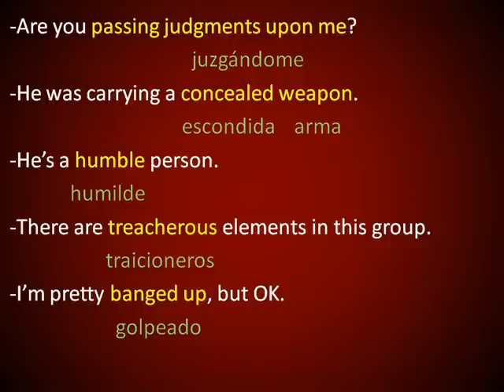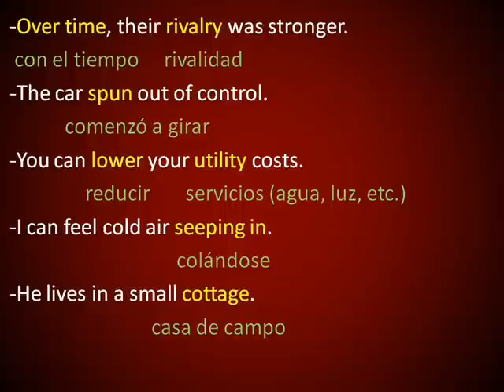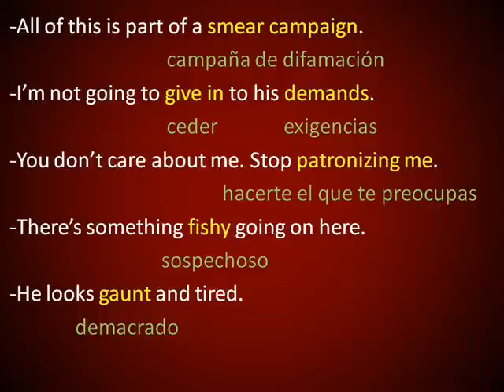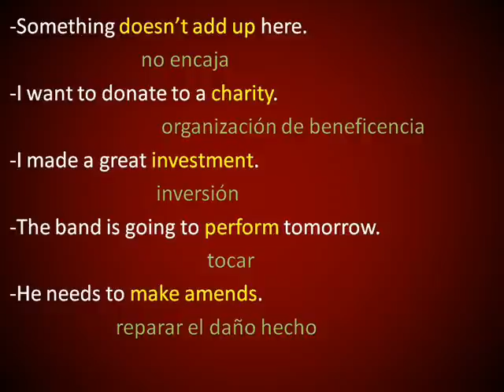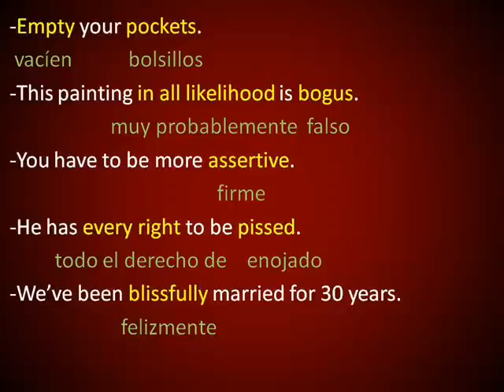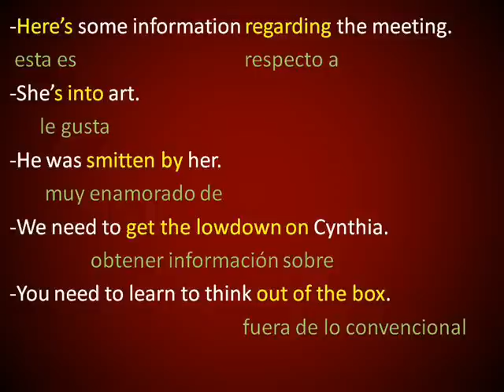Inglés Americano - Palabras y expresiones 20 (Lección 387)